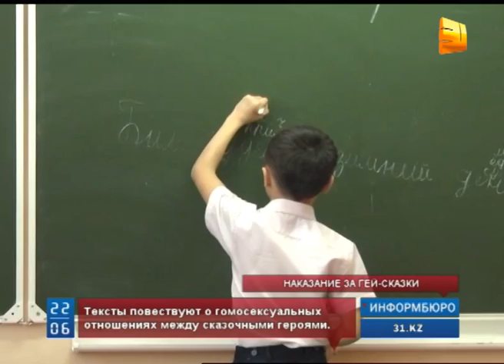За гей-сказки наказали директора школы, троих учителей и чиновников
За гей-сказки, заданные уральским третьеклассникам, наказали  директора школы, троих учителей и чиновников.  Как сообщалось ранее,  в качестве внеклассного чтения педагог задала ученикам начальных классов тексты сетевого автора Сионеллы Петровой, содержание которых сводилось к гомосексуальным отношениям между принцами и рыцарями.